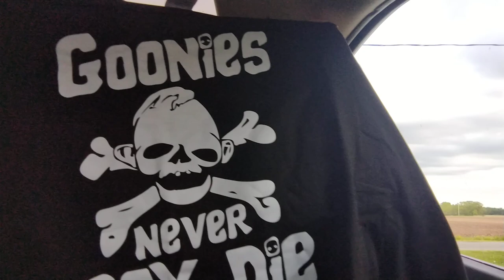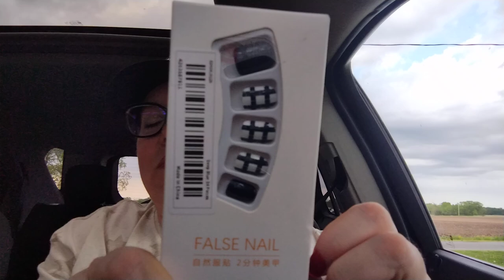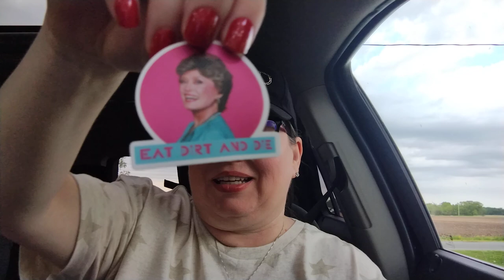Monday Chat & Temu Haul..Lots of Multiples!! 05/08/23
Great buys from Temu! Lots of Multiples, and Temu education!! shop Temu